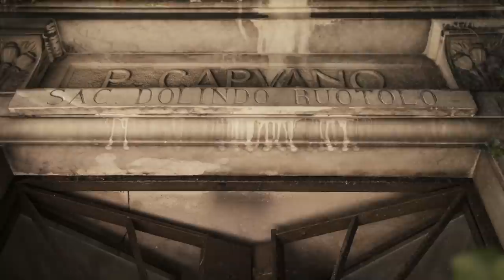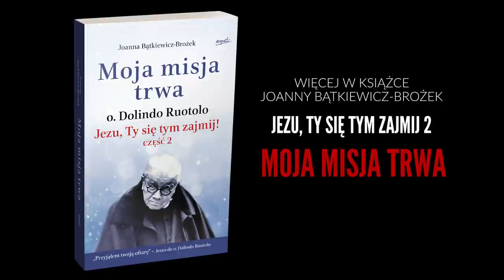Proroctwo św. Gemmy Galgani. Ks. Dolindo przygotuje Kościół do oczyszczenia? | odcinek 7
Zapraszamy na odcinek 7 filmowej serii "Moja misja trwa. Śladami Ojca Dolindo Ruotolo" 🤩

Joanna Bątkiewicz – Brożek, autorka bestsellerowej biografii "Jezu, Ty się tym zajmij!" i wicepostulatorka procesu beatyfikacyjnego ks. Dolindo Ruotolo, zaprasza w podróż śladami mistyka z Neapolu 🙌
🔶 Czy ks. Dolindo przeżywał ciemną noc?
🔶 Jakie proroctwa wypowiedziała o mistyku z Neapolu św. Gemma Galgani?
🔶 Do jakiej przemiany ma przygotować Kościół?